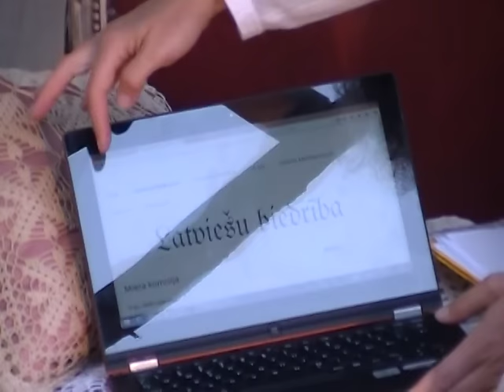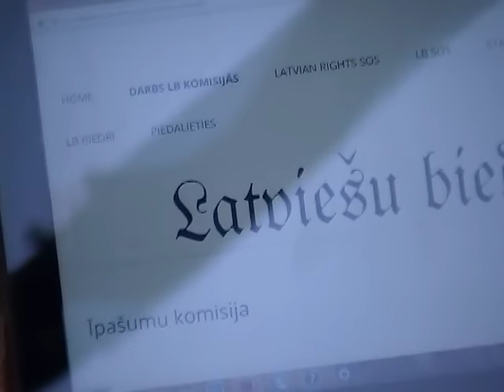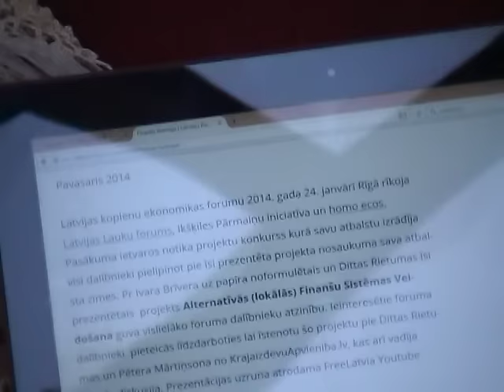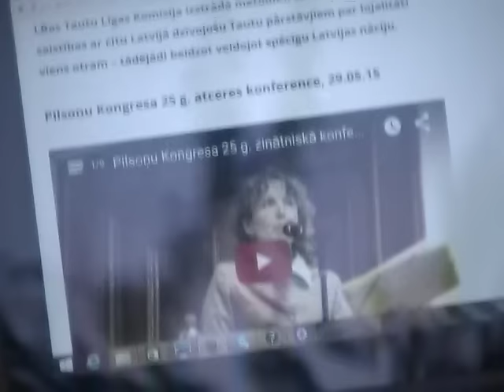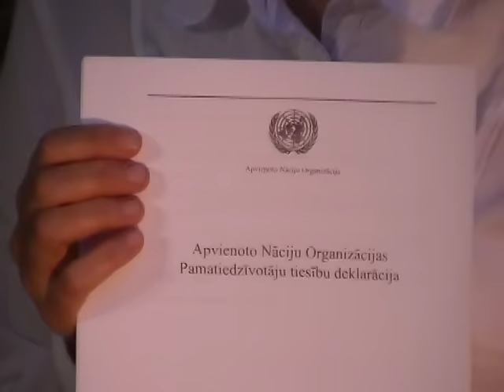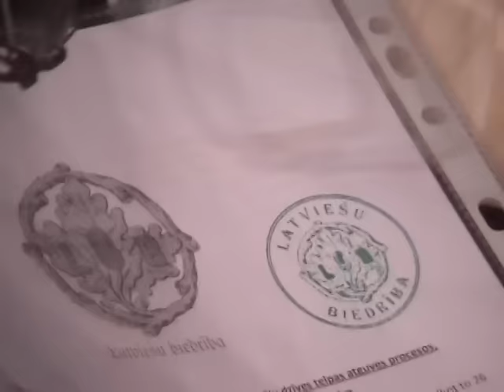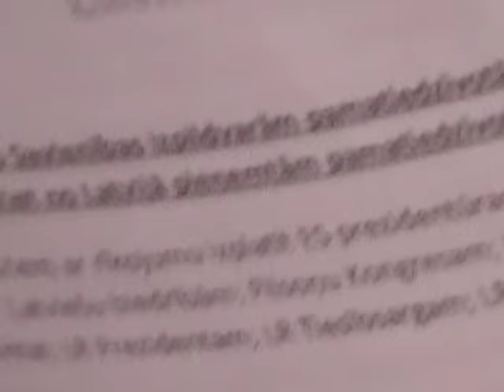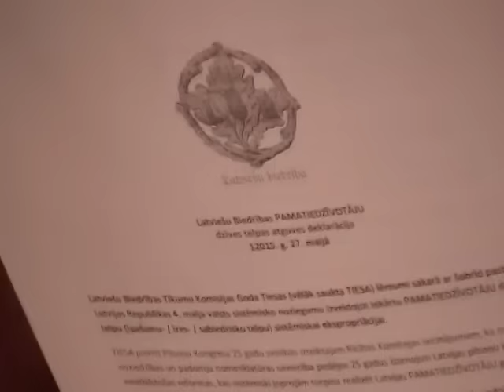Nometne Jumju Mārās - Baltu Rāmava 2/35